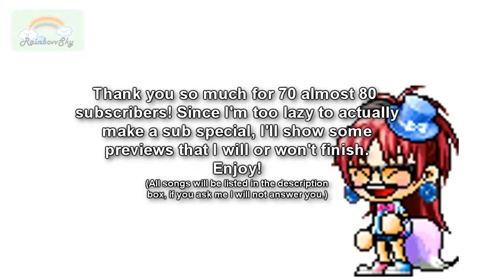【70 Sub Special】Unfinished Work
This is just a short (kind of long) preview of my unfinished work. I will finish some of these or plan to. Some of these are REALLY old. Please be patient. I didn't show some of unfinished work  because it's a surprise? Again, Thank you guys so much.

Featuring:
MsCreepyCat
ruthrose101
LonerDomo

Songs (In Order):
Kerning City Internet Cafe - Maplestory/Nexon/Wizet
According To You - Orianthi
All About Us - He Is We
Because I'm Stupid - SS501
Dancing With Tears In My Eyes - Ke$ha
Love Me Dead - Ludo
Set Fire To The Rain - Adele
Smile - Avril Lavigne